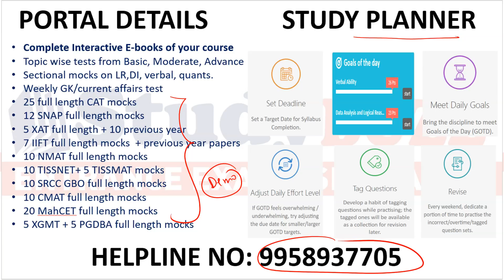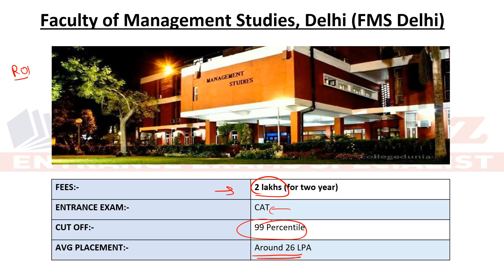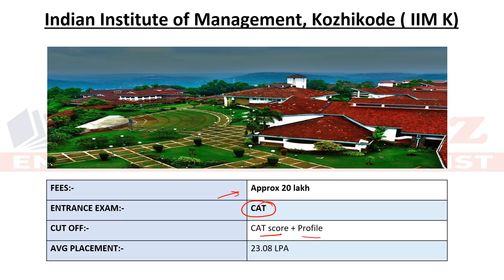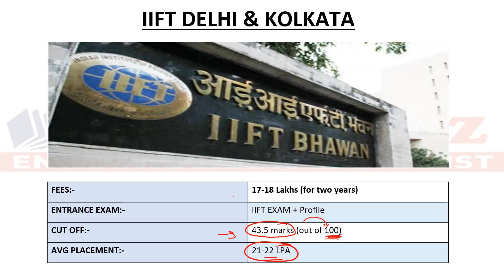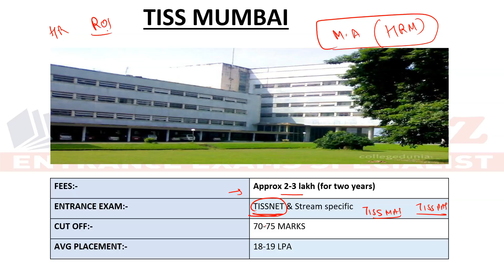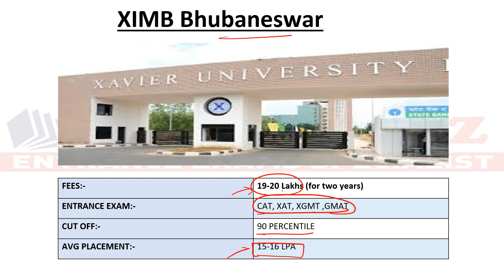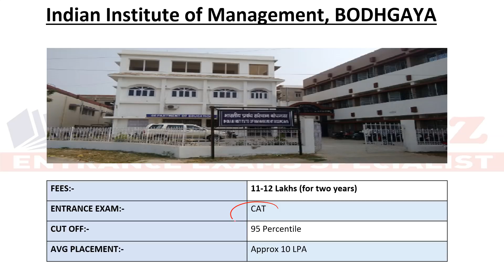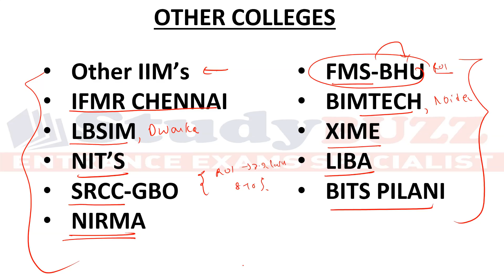Top 60 MBA colleges in India | Location, Exam Accepted, Cutoffs, Placements, Fee structure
In this video, we will discuss top 60 MBA colleges to target, their selection process, exams accepted by these colleges, their fees structure & average placements.